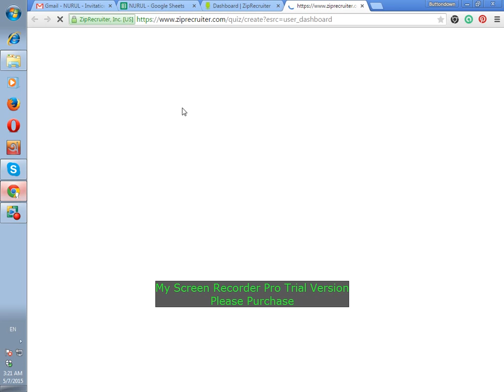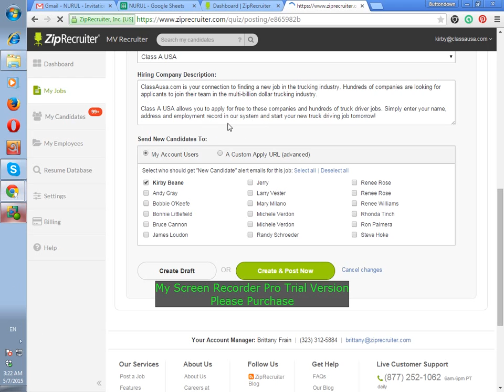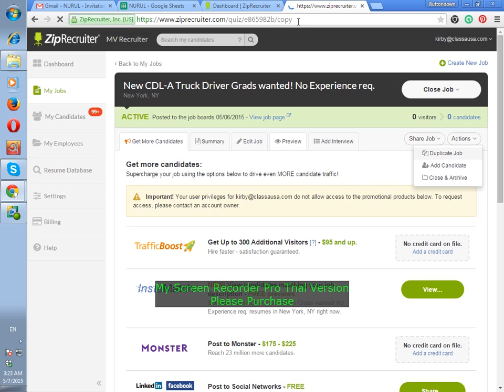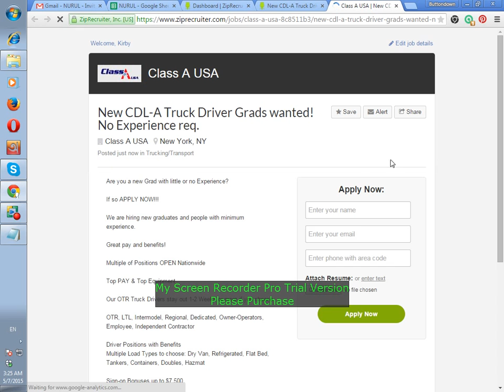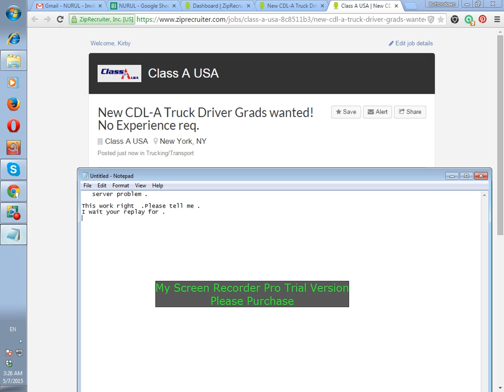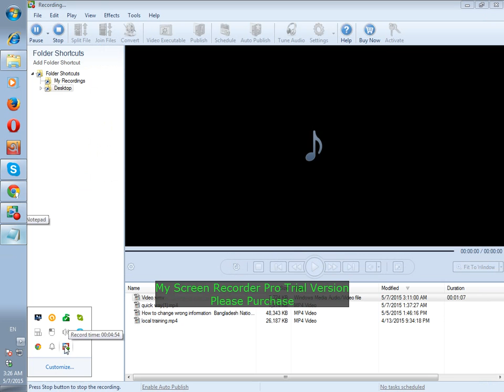How to do Scan recorded